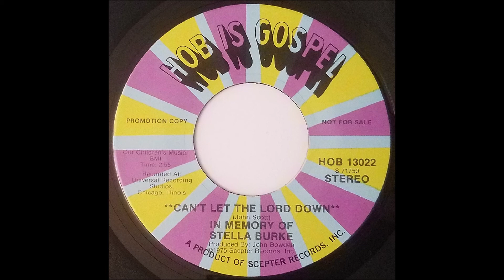Can't Let The Lord Down (1975) Stella Burke (In Memory Of)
from Hob 13022 7"

Chicago-area artist Stella Burke's first recording was for Checker Records as Estella Burke for their 1967 compilation album "The Sunday Gospel Open House". She sang on many gospel programs in the Chicago area from 1966 to 1973, mostly with The Sensationals, a group with which she released a single on Hodgeville. She recorded two singles for Hob, one in 1972 and this 1975 posthumous release.